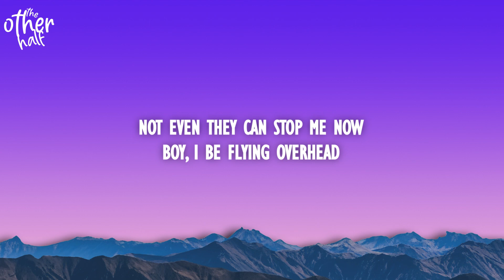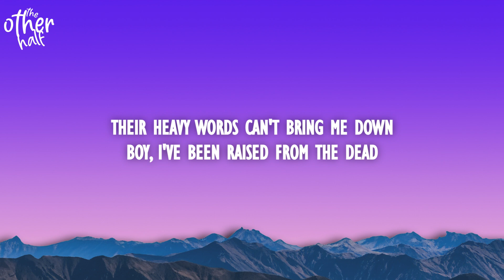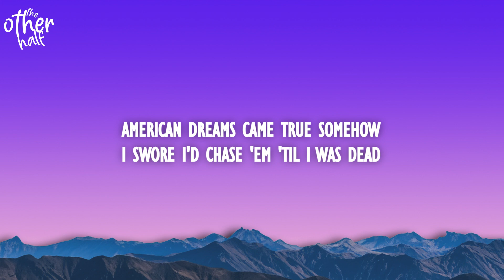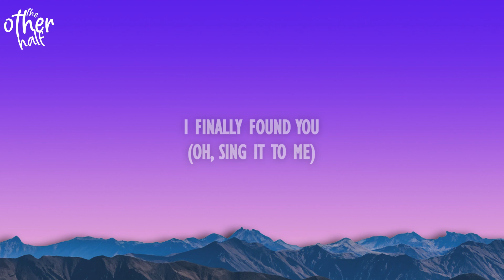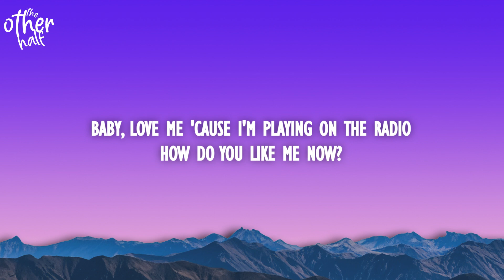Lana Del Rey - Radio (Lyrics)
Lana Del Rey - Radio
Now my life is sweet like cinnamon
Stream/Download ~

~ Lyrics ~ Lana Del Rey - Radio
[Verse 1]

[Chorus]
radio lana del rey,radio,lana del rey radio,
radio lana del rey lyrics,lana del rey - radio,
lana del ray radio,lana del rey radio lyrics,